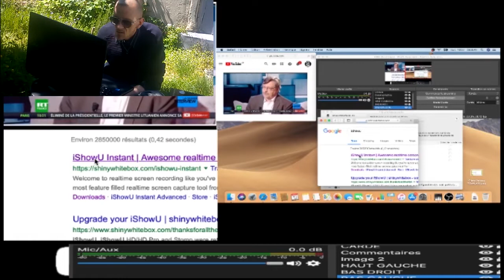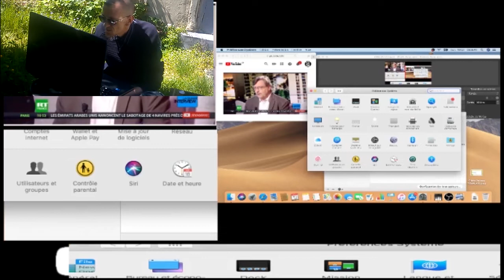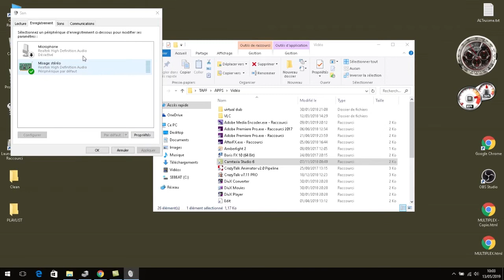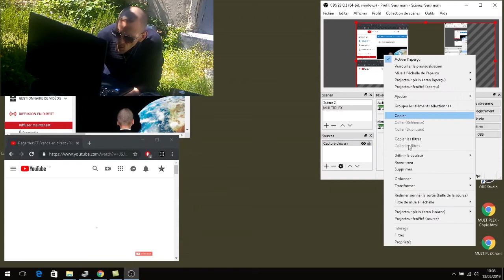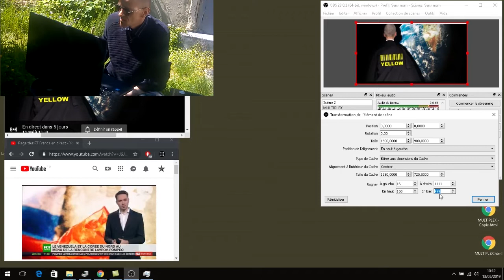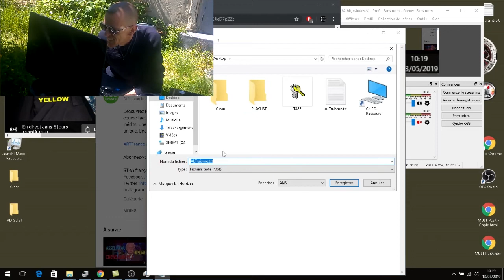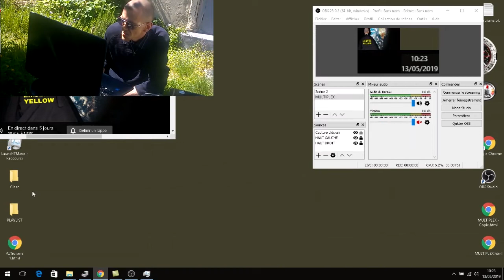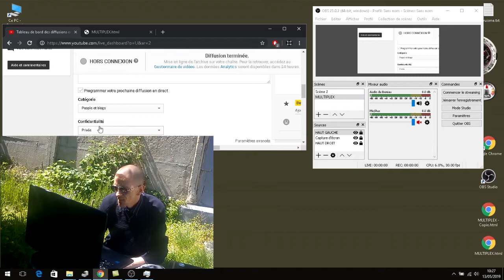[GILETS JAUNES] TUTORIEL MULTIPLEX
Comme promis voici le tutoriel pour Diffuser en Direct en vous partageant des pistes d'idées et certaines astuces importantes .
Merci à tous pour la force